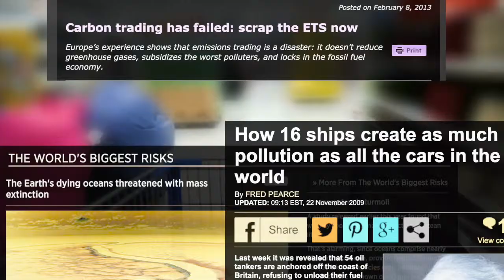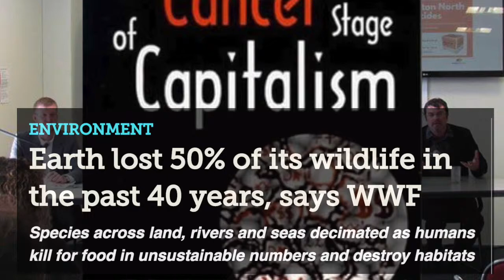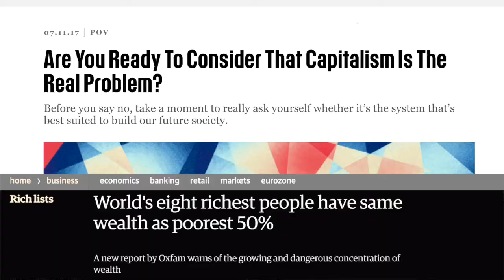Scott Andrew on "The Resource Management Act, September 2017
From Episode 3 of "Palmerston North Decides", Candidate debates, 2017 General Election: Stream full episode

Further information about the actual solution to the growing social pathology of the market model: